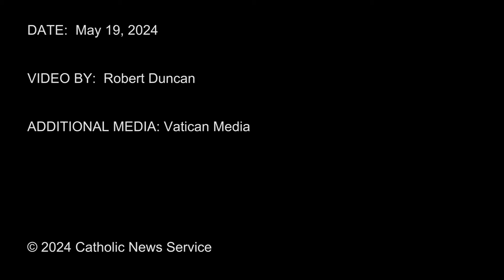Pope prays for peace on Pentecost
Pope Francis prayed for peace in the world on the feast of Pentecost.